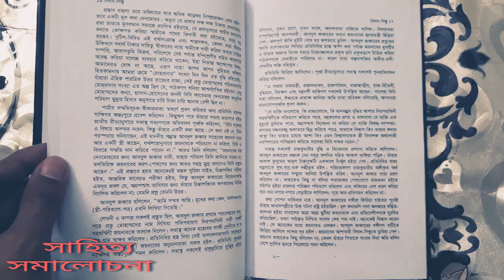বিষাদসিন্ধু মীর মশাররফ হোসেন বাংলা সাহিত্য সমালোচনা Bangla Sahitya Samalochana Bishad Shindhu Mir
বিষাদসিন্ধু মীর মশাররফ হোসেন বাংলা সাহিত্য সমালোচনা Bangla Sahitya Samalochana Bishad Shindhu Mir Mossharraf Hossain, সাহিত্য সমালোচনা,  বাংলা সাহিত্য,  এজিদ, ইমাম হাসান (রঃ)